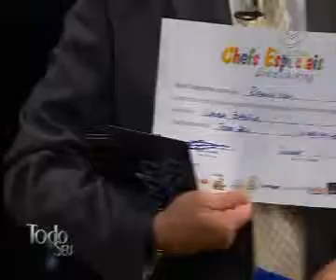Entrevista Chefs Especiais - Down Cooking - 2/2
Ronnie Von recebe os idealizadores do projeto Down Cooking, Márcio Jober, Simone Berti e a estudante Laura Basílio, para falarem sobre a iniciativa e discutirem as oportunidades para os portadores da Síndrome de Down.